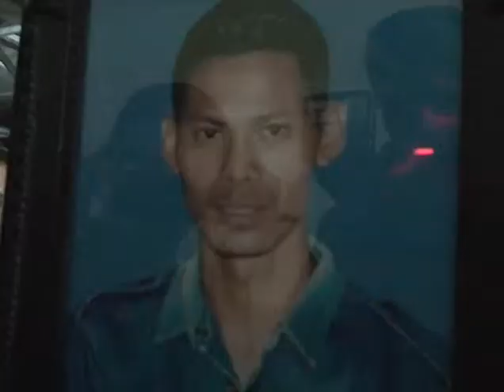SIPRIANUS ATOK KUPANG NUSA TENGGARA TIMUR TENGGELAM 7 HARI DITEMUKAN 01D